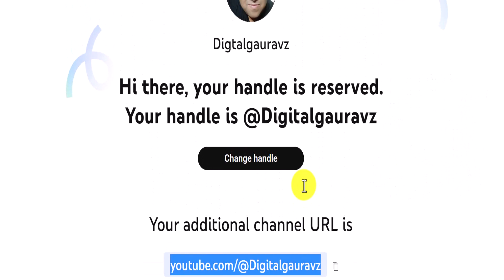Subscribe Our latest Channel @Digitalgauravz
👈👈👈Watts app us here for any query

Which YouTube channel is best for digital marketing?

How is YouTube used in digital marketing?

How do businesses use YouTube for marketing?

How to Use YouTube to Promote Your Startup